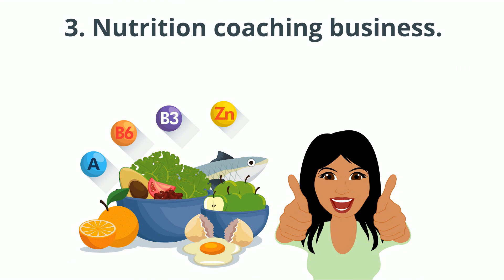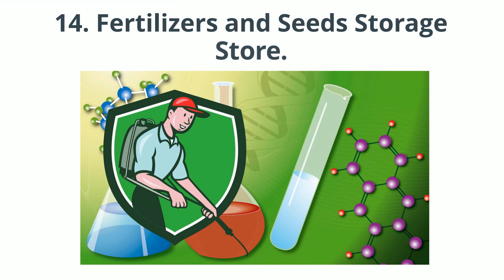Top 20 Best Business Ideas for Small Towns in India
Watch top 20 best business ideas for small towns in India.